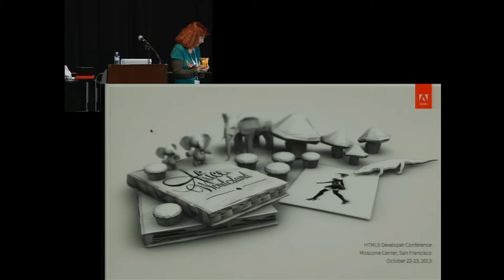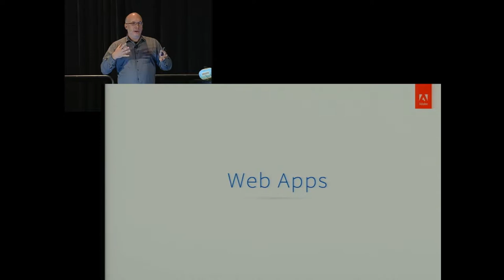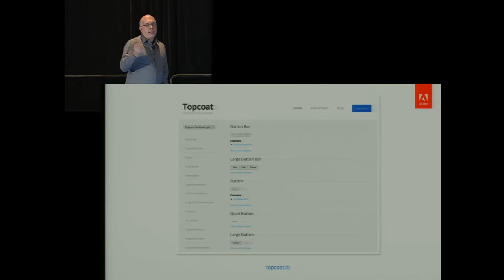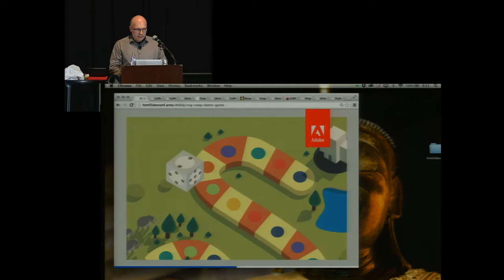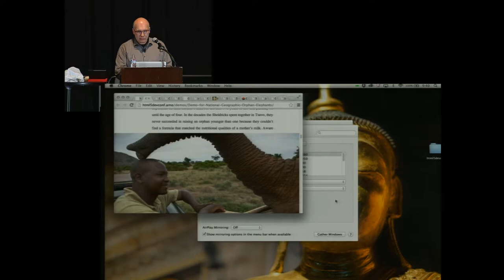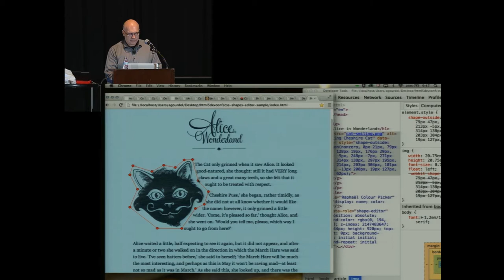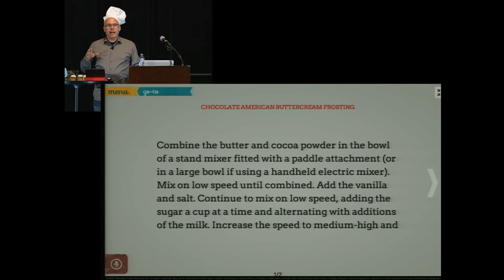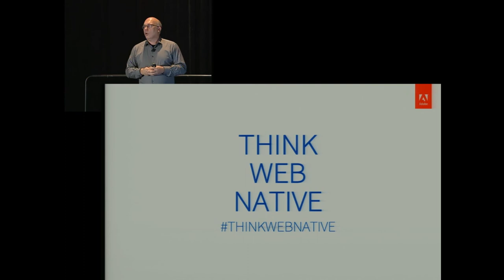HTML5DevConf: Arno Gourdol (Keynote), "How cupcakes, Alice in Wonderland and baby elephants are..."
How cupcakes, Alice in Wonderland and baby elephants are moving the web forward Time: Wednesday @ 9:00am | Room E-134

Join Arno Gourdol, who leads the Web Platform and Authoring team at Adobe, to explore the rich graphical web that will soon be at the fingertips of creative web designers and developers. The future is closer than you think!